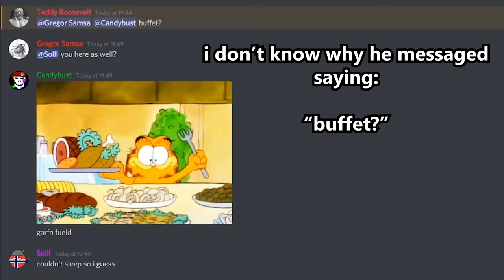Geriatric Corral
yim yum, old person